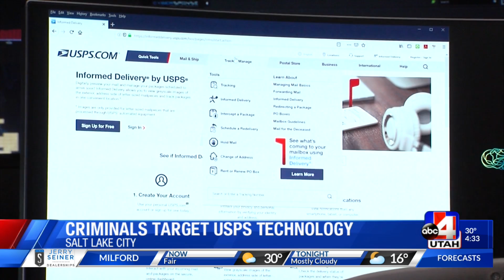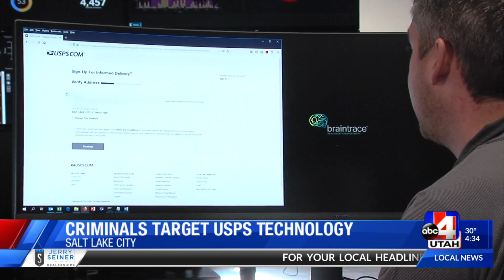Criminals Target USPS Technology